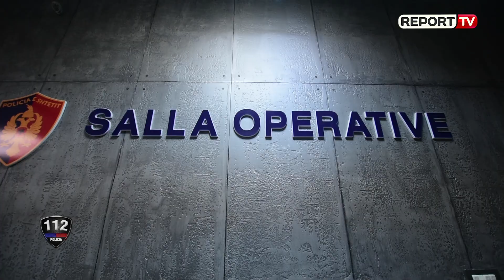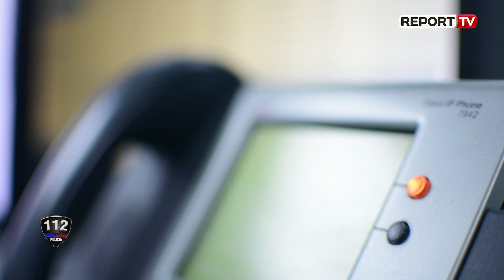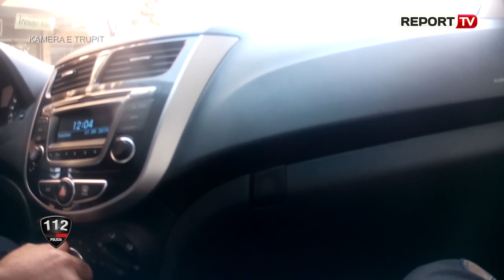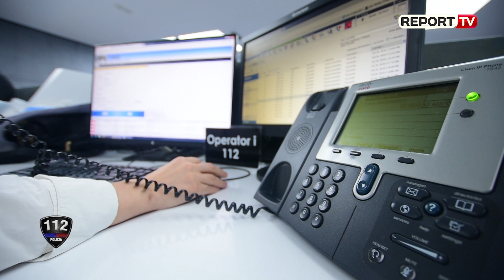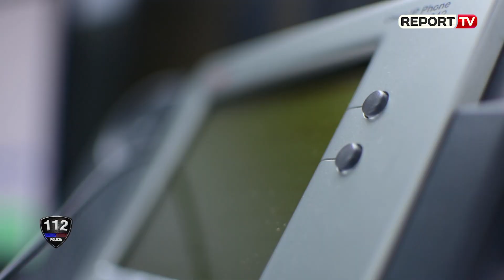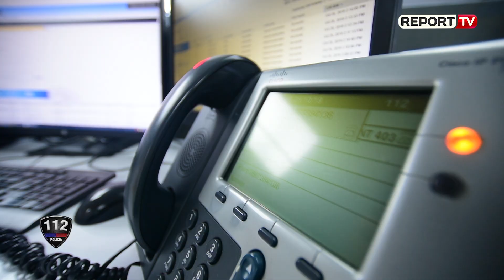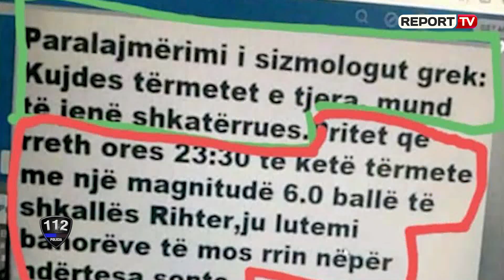Emisioni "112" - Episodi 2 - Policia gjen vogëlushin e humbur